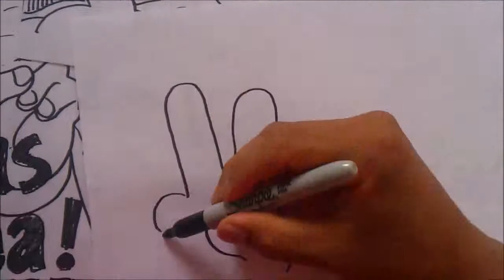☆ How to Draw Kawaii a Mangaka Japones in TRIBUTO OSAMU TEZUKA BUTARUMAKERU 1#BOCETO X db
UN VILLANO MAS!